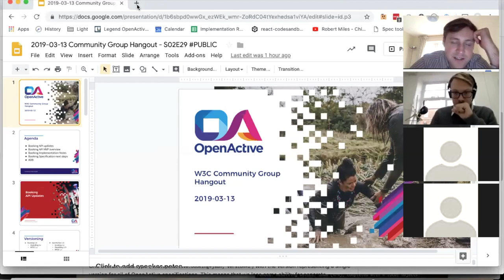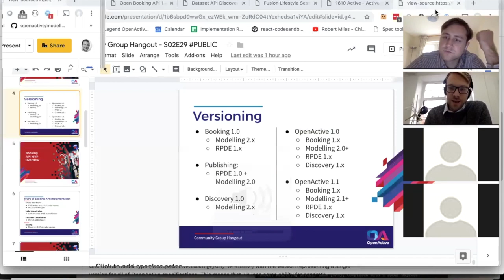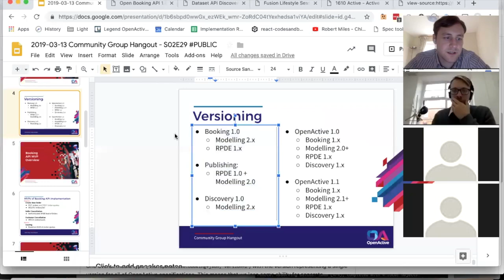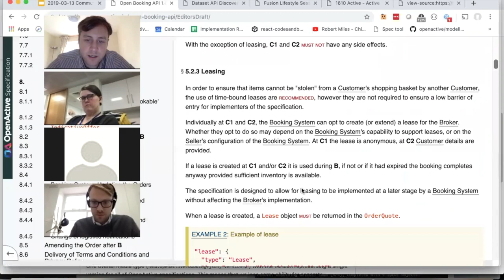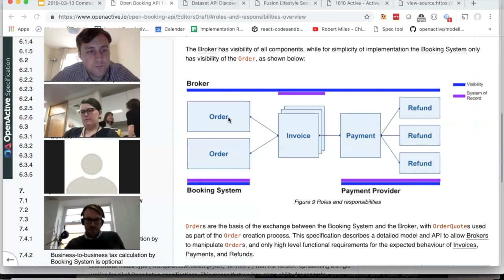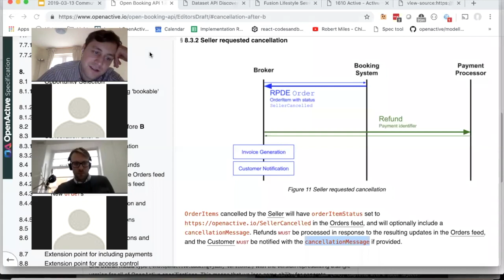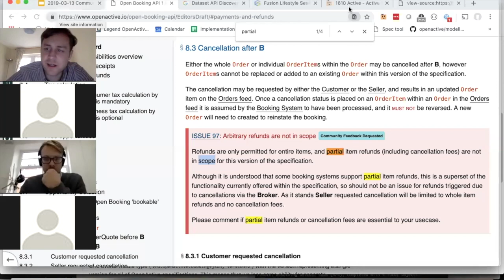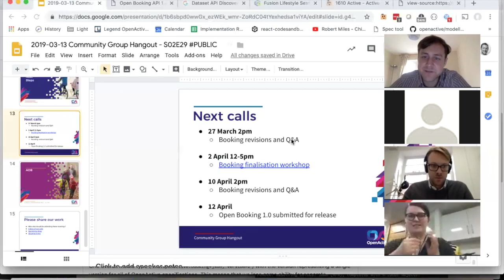OpenActive W3C Community Group Meeting / 2019-03-13